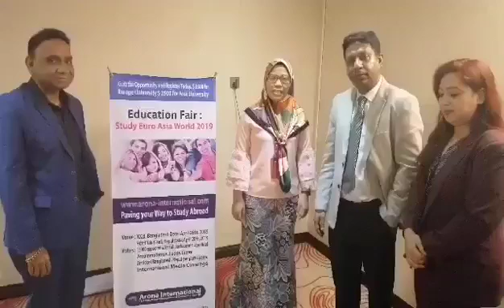Message from UNIMY to Arona-International, Bangladesh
Message
UNIMY conveying message  to Arona-International to participate Study Euro Asia World 2019 Education Fair.
                                                                 Courtesy: Arona-International